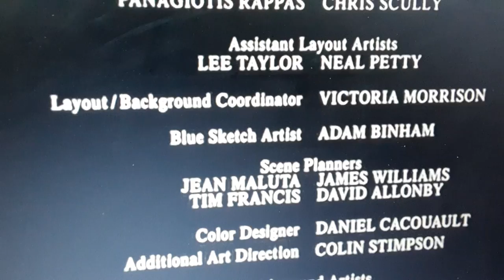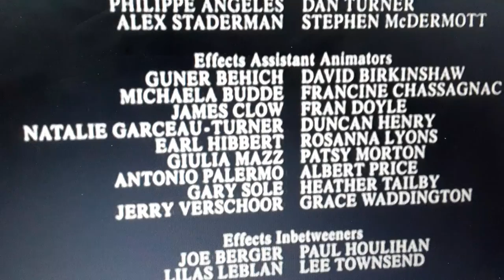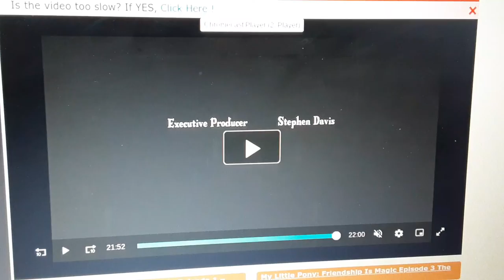The Simpsons Roll back the rock to the dawn of time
After we defeat nightmare Moon, Princess Celestia saw Twilight and the others and she reunited me, I just walk over there to talk with Princess Luna her little sister but they just shocked that they heard that Princess Celestia had a sister. We celebrate the return of Princess Luna and we all glade, Twilight is kinda sad for I'm heading back home. I just have idea and Celestia declares that I can stay in ponyville same as Scorpion, Sub zero, and Anakin, I have paid my rent by writing a letter to her how everything is going. I tug Spike in to bed and I went back to bed